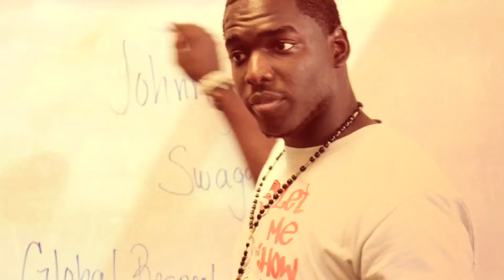The Artist Spotlight Da Deputy